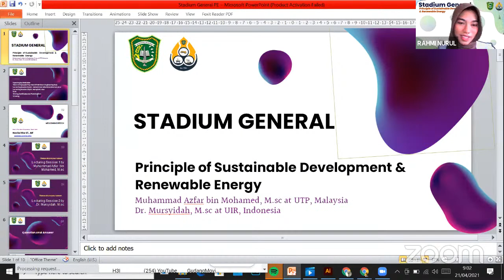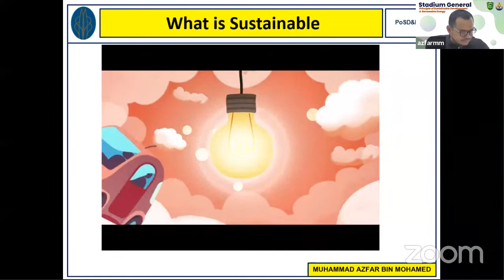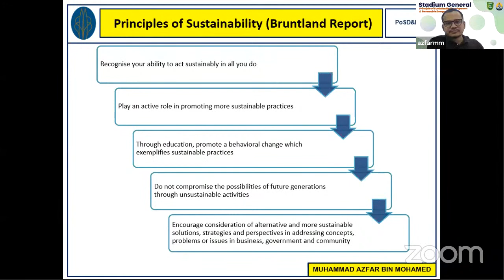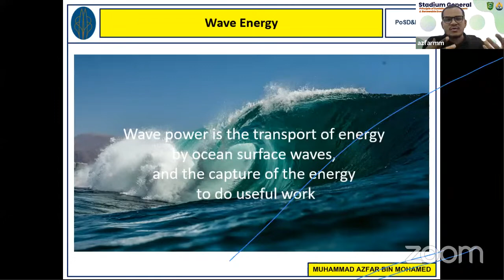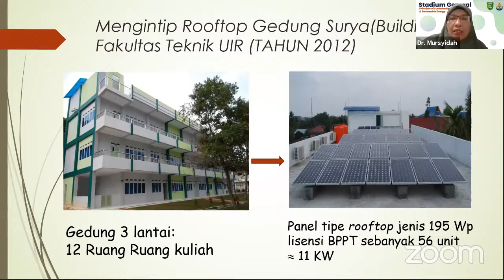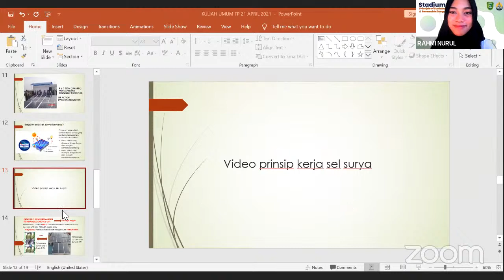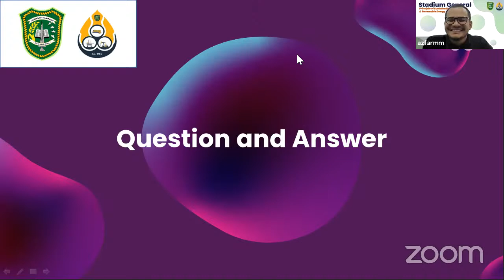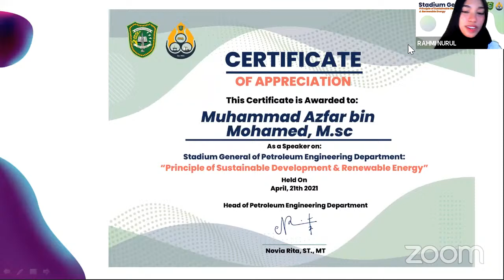Principles of Sustainable Development & Renewable Energy